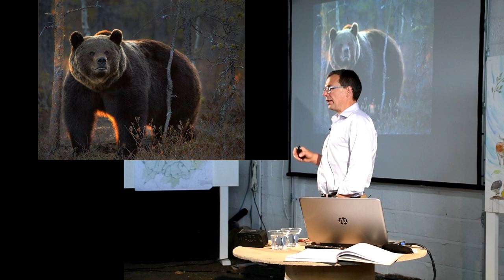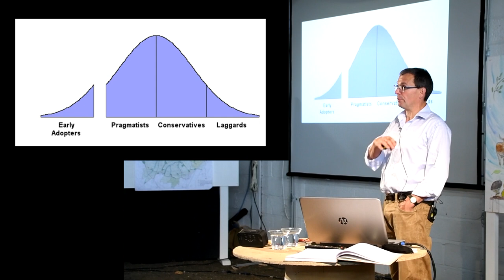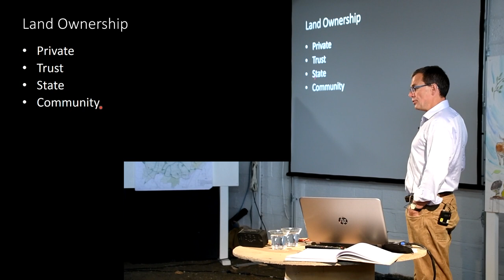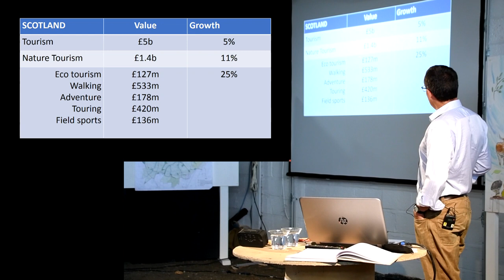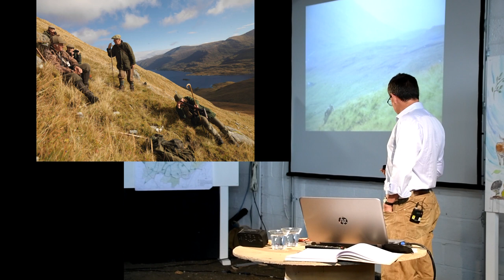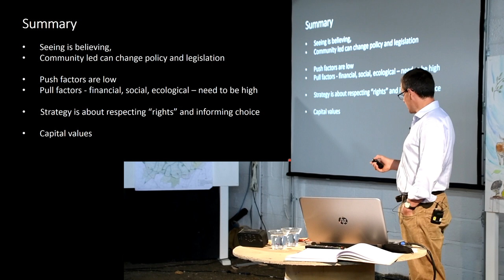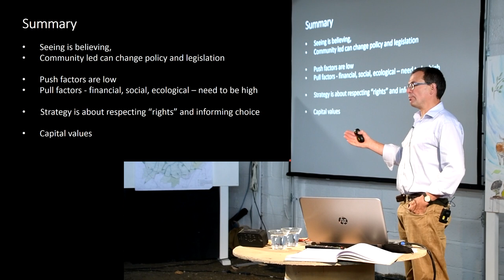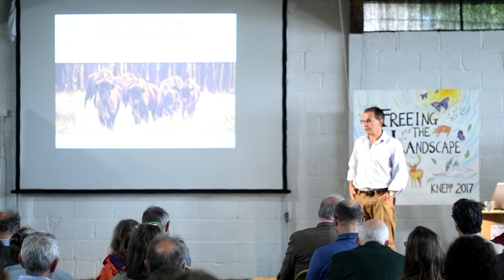Knepp "Freeing the Landscape": Vera Talks - David Balharry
Knepp Wildland